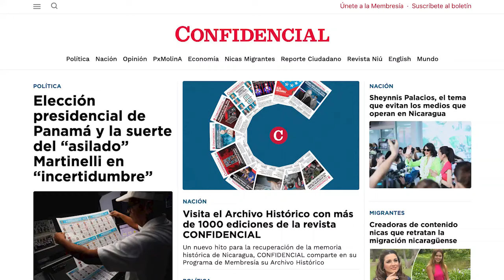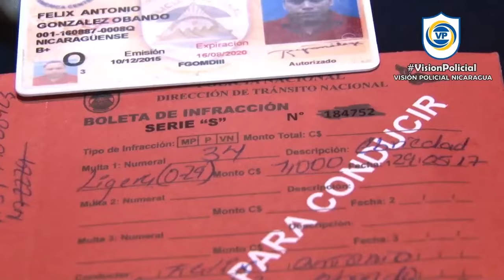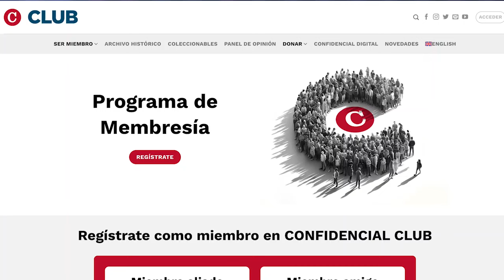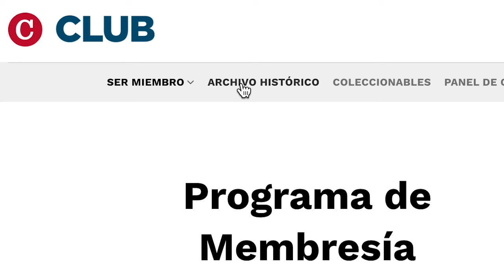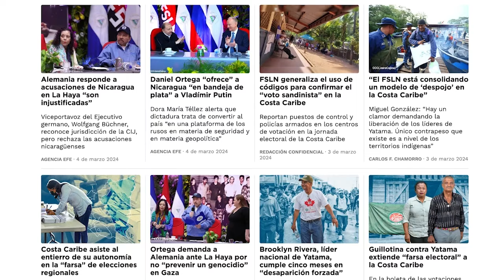Sacerdote critica “ambición” y “egoísmo” de oposición nicaragüense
El sacerdote nicaragüense Uriel Vallejos criticó, desde su exilio en Costa Rica, la “ambición” y el “egoísmo” de los dirigentes opositores de Nicaragua, durante una eucaristía por los seis años de las protestas de la Rebelión de Abril de 2018.
El religioso, desnacionalizado por la dictadura orteguista, criticó que los opositores no se han puesto de acuerdo en la unidad, y los acusó de “vivir del dolor ajeno”.
Cientos de nicaragüenses asistieron a la eucaristía en la parroquia San Isidro Labrador, del cantón Vázquez de Coronado, en la provincia de San José.

En otras noticias:
- Policía se embolsa 477 millones de córdobas en multas de tránsito.
- Medios en Nicaragua evitan dar cobertura a Sheynnis Palacios.
- CONFIDENCIAL publica más de 1000 ediciones de su Archivo Histórico.